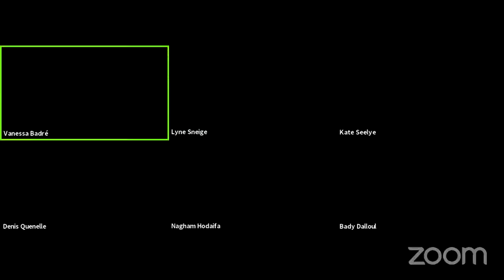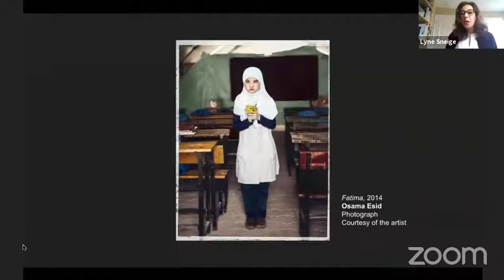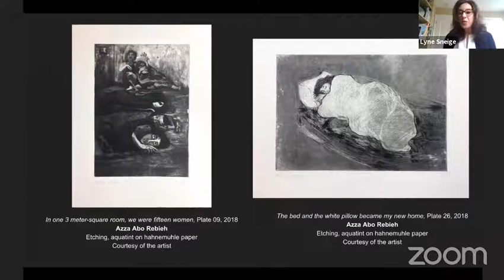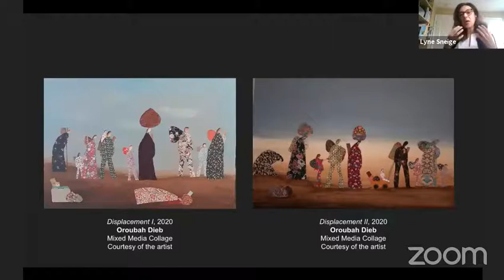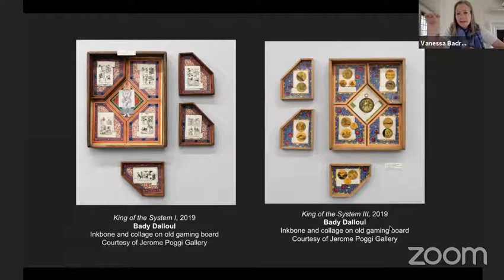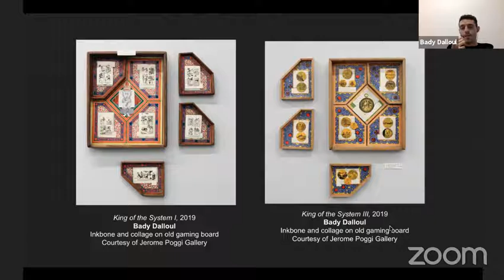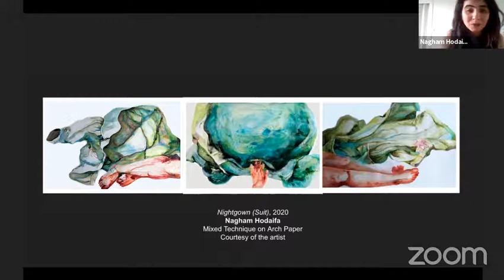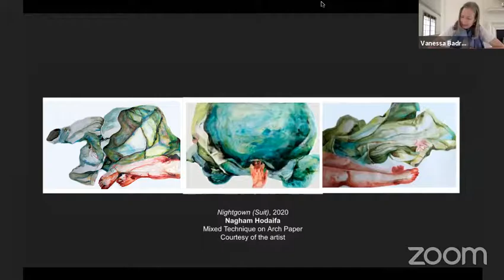Narrating Memories of the Homeland Paris Based Syrian Artists Reflect on the War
The Middle East Institute's Arts and Culture Center and The Cultural Services of the French Embassy are pleased to host a conversation with leading Syrian contemporary artists, Bady Dalloul and Nagham Hodaifa. The Paris-based artists will reflect on the past decade of conflict and trauma, its impact and influence on their work and their relationship to their homeland. They will be joined by Lyne Sneige, the Director of the Arts & Culture Center at the Middle East Institute.

Dalloul grew up in France, the son of prominent Syrian artists. His work confronts the notion of what is real and imagined while challenging the process of writing history. Hodaifa, who left Syria in 2005 to pursue her studies, explores the human condition through the representation of the body. Both artists are in the current MEI Art Gallery exhibit In This Moonless Black Night: Syrian Art After the Uprising, featuring leading contemporary Syrian artists chronicling the hope, trauma, and pain of the past decade through their practice.

The artists will be in conversation with Vanessa Badré, art historian, lawyer, and faculty fellow at American University.

In This Moonless Black Night: runs from Monday, March 8 through Friday, July 16, 2021. Please make a timed appointment to visit the gallery or check out the show online.

Featured artists: Azza Abo Rebieh, Hiba Al Ansari, Ammar al-Beik, Nour Asalia, Tammam Azzam, Khaled Barakeh, Bady Dalloul, Oroubah Dieb, Osama Esid, Lara Haddad, Mohamed Hafez, Nagham Hodaifa, Essma Imady, Kevork Mourad.